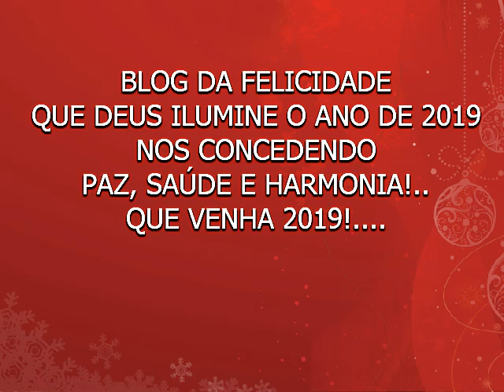BLOG DA FELICIDADE - ANO NOVO - 2018 / 2019